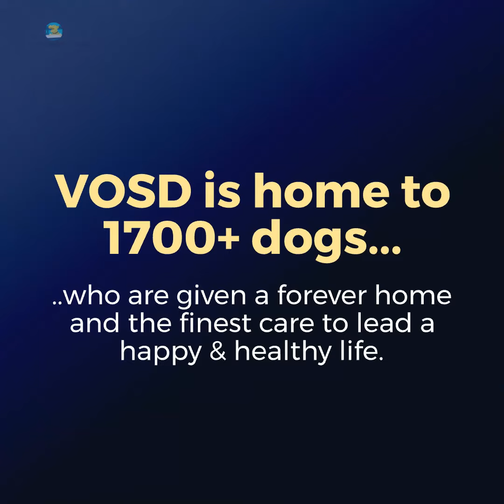Dog with rickets completes 2 yrs at VOSD!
DOG WITH RICKETS COMPLETES TWO YEARS AT VOSD

This sweet dog’s journey to VOSD began when he was found abandoned on the streets, likely due to his condition, rickets, which affects bone development and requires specialized care. A kind lady found him and took him in. She reached out to the VOSD helpdesk with a surrender request, knowing that he had slim chances of being adopted. After a thorough review of his case, we gladly welcomed Ricky Jr. to his forever home, providing him with a renewed sense of hope and a fresh start in life.

This month, Ricky Jr. will complete two years at VOSD. He continues to thrive, maintaining good health and eating well. Despite his condition, he gleefully runs around exploring every corner of the sanctuary grounds, even scaling walls with confidence. Every second spent around this lively dog is an adventure. Our dedicated team ensures Ricky Jr. has nothing to fret about, providing him with top-notch specialized care at VOSD to ensure he lives a vibrant and fulfilling life.

Ricky Jr. did not choose to be born with ailments, nor did he choose to be abandoned. Many others like Ricky Jr., who have faced similar challenges—be it missing limbs, vision or hearing impairments, bone and joint issues, congenital health defects, and more—lead fulfilling lives at the VOSD Sanctuary & Hospital. Your generous donations will help us provide the specialized care these special needs dogs deserve. Help us bring more dogs like Ricky Jr. to the safety of VOSD by donating